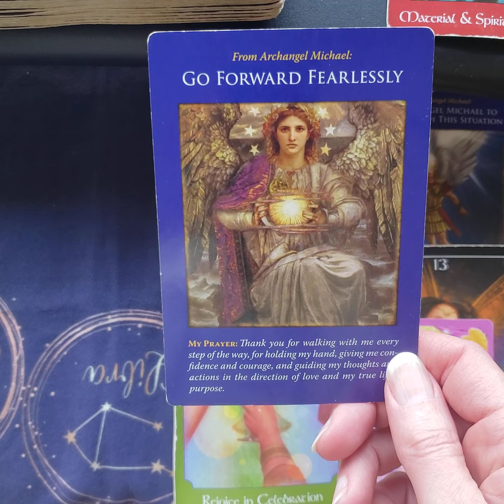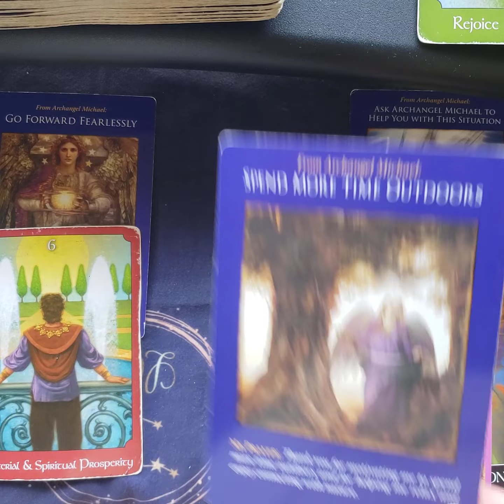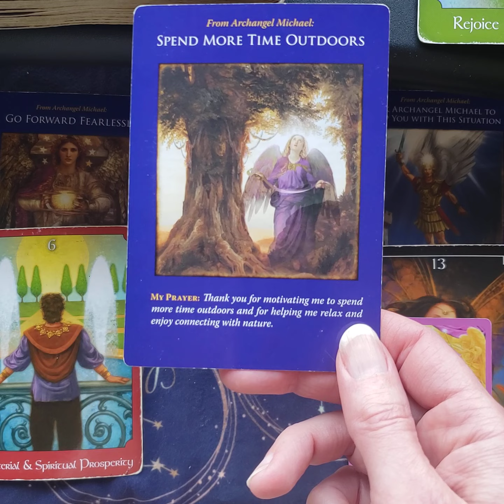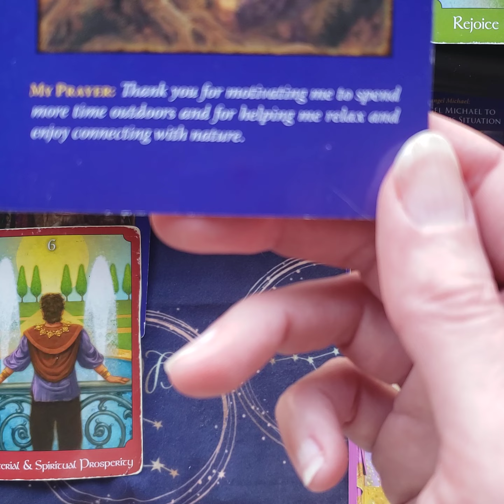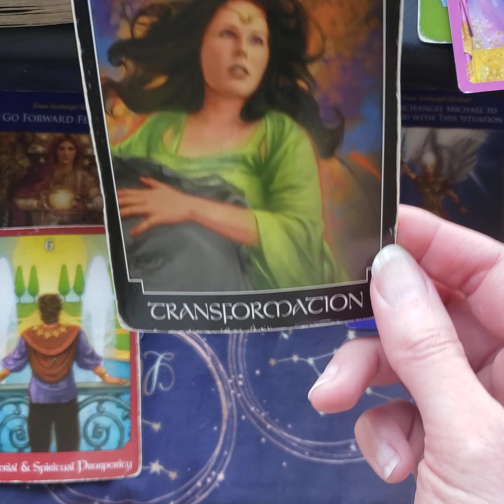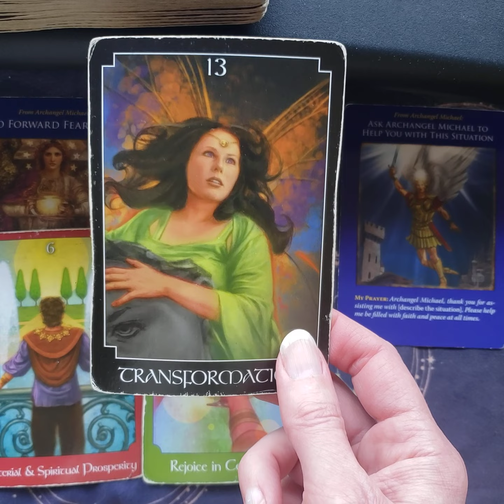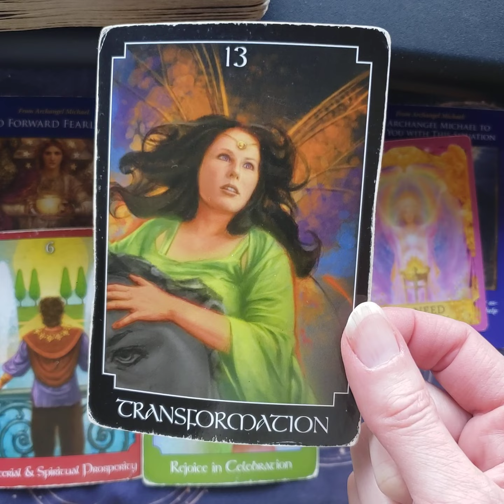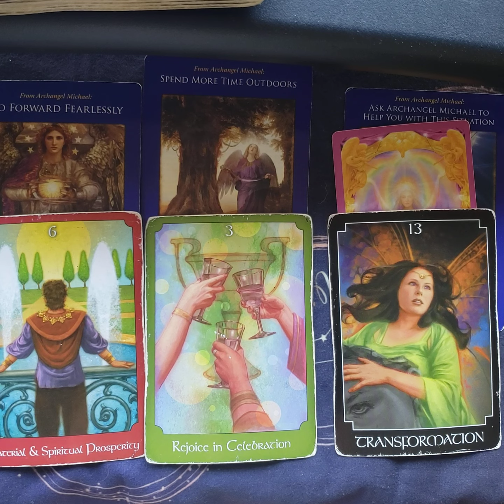Collective Weekly Reading March 20-26, 2023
An ending this weekend that moves you to a new beginning.